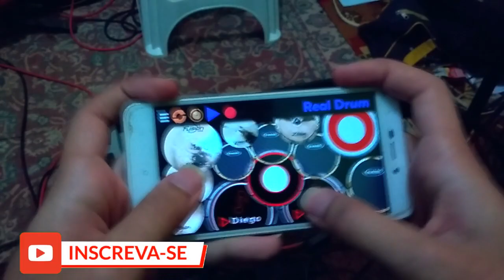Real Drum (Cover)🎶Festa de Crente - Som e Louvor | Diêgo Serracena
▶Quer ser meu aluno e aprender a tocar de uma maneira mais FÁCIL e RÁPIDA? Conheça meu treinamento "Descomplicando Real Drum"

🔴Download das peles, pratos, e sons utilizados na bateria do vídeo para sua própria personalização do Real Drum:

LETRA:
Festa de Crente - Banda Som e Louvor

Festa de crente é que é festa com alegria
A gente canta todo dia e não tem hora pra parar
Festa de crente é que é festa de verdade
Lá não existe maldade, nada pra se embriagar

Festa de crente a gente pula, a gente ora
Crente recebe resposta e Deus envia o maná
Festa de crente não precisa ter polícia
Pois lá não existe briga, é só bênção pra contar

Festa de crente o pastor fica ligado, Deus envia o recado
E ele começa a falar
Festa de crente o aleijado sai andando, o cego sai enxergando
É só poder de Jeová!

Quem tá dentro não sai mais e quem tá fora quer entrar
Festa de crente não tem hora pra acabar
Glória a Deus e aleluia, muito fogo e unção
Festa de crente é que é bom

Mas quem tá dentro não sai mais e quem tá fora quer entrar

Programas que uso:
▶ Vídeo: Sony Vegas 13
▶Áudio: Reaper
▶ Capa/Thumbnail: Adobe Photoshop CS6

Equipamentos que uso:
▶ Câmera: Cell Moto G5
▶ Interface: U-Phoria UM2 - behringer
▶ Celular: Redmi 4A

DIREITOS AUTORAIS!

⏩ Por Favor, Se você tiver qualquer problema com o conteúdo usado no meu vídeo ou você encontra algum que pertence a você, Antes De Reivindicá-lo Para O YouTube, envie um Email para: , solicitando a remoção.